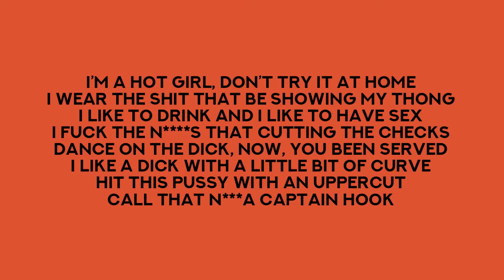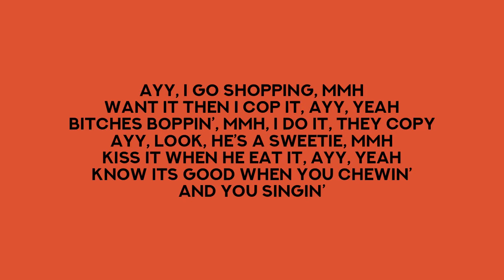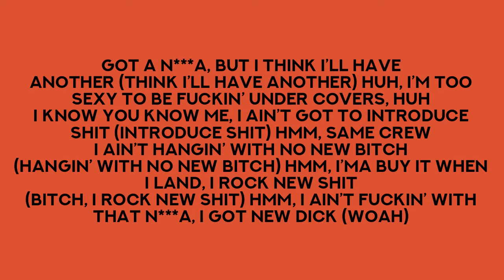Megan Thee Stallion - Captain Hook (lyrics)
Captain Hook lyrics by Megan Thee Stallion. Music and images do not belong to me.